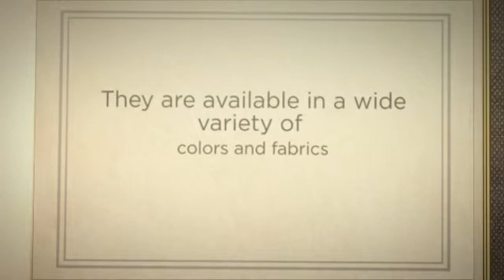Budget Blinds - Edmonton / St Albert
Since its founding, we at Budget Blinds Serving St Albert and NW Edmonton have proudly served the local community by offering high quality and stylish window coverings for any occasion. Our goal is simple: to provide you with the best products and services in order to enrich your home environment. Our lavish selection of window treatments includes shutters, blinds, draperies, shades and even window film. Regardless of the window's size or shape, you can rest assured Budget Blinds Serving St Albert and NW Edmonton will have a customized window coverings solution ready for you.